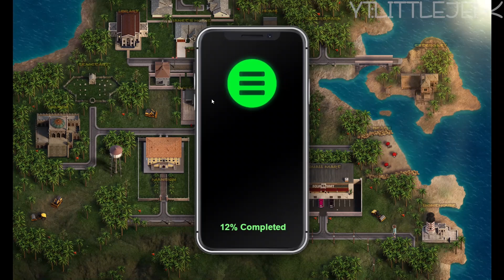[EP7]Treasure of Nadia v16012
Thanks for supporting my Ch.
Adamzq
ASD
Chains
Ej Vargas
Ekrem ekrem
Fanny Choirudin
gkratos123
jems
jenosmaverick
johnjulianelson
Jonas Uekötter
Josh Peterson
lizzardek
LowLow
Max
Skaht
Tomas Andersson
Wojciech Dyllus
WSH2006
Yuan Qirui
현철 김